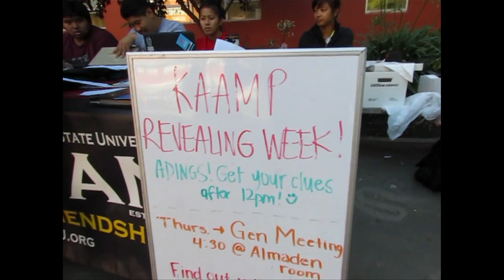Discover Akbayan of San Jose State University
Take a look at the Filipino-American organization at San Jose State University, Akbayan.  Founded in 1976, Akbayan of SJSU values itself on the pillars of social, community, and cultural.